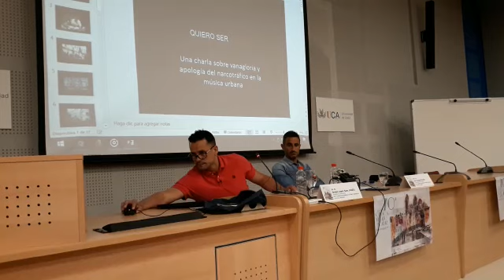Haze rapeando al final de su conferencia en la UCA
El rapero sevillano imparte una conferencia en los cursos de verano titulada 'Quiero ser narco'.